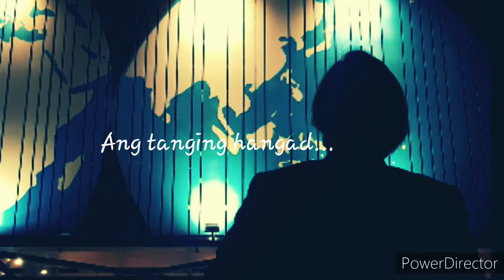Nag-iisang Muli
Cover song